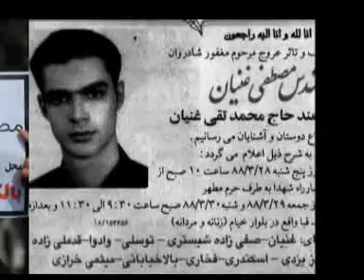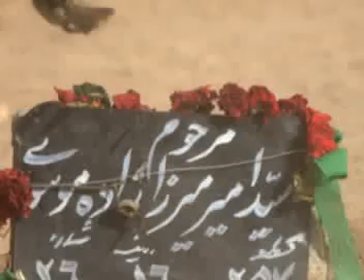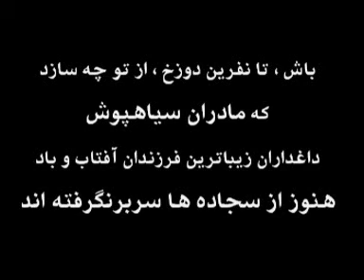نود سیاسی 2 - بخش ششم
نود سیاسی 2
بخش ششم